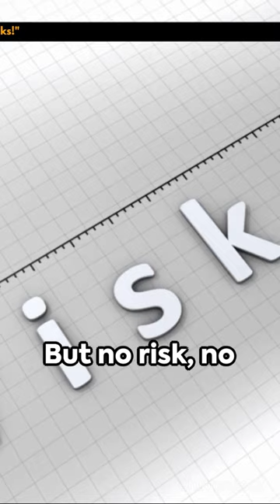Investing in Emerging Markets A Risky Affair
Investing in emerging markets can be a highly precarious endeavor, laden with risks that cannot be overlooked. These markets, characterized by developing economies and volatile financial systems, possess inherent uncertainties that demand careful consideration before engaging in any investment activities. With the potential for high returns comes a corresponding level of risk, making it crucial for investors to thoroughly evaluate the unique challenges and opportunities presented by emerging markets.

One of the primary risks associated with investing in emerging markets is political instability. These regions often experience frequent political transitions, social unrest, and regulatory uncertainties, which can significantly impact the investment climate. Changes in government policies, corruption, and bureaucratic hurdles can pose serious obstacles for investors seeking to navigate these markets successfully. It is essential for investors to stay informed about the political landscape and assess the potential impact of political events on their investments.

Another significant risk in emerging markets is economic volatility. These economies are typically more susceptible to fluctuations due to their reliance on export-driven industries, commodity prices, and foreign capital flows. Currency devaluations, inflation, and sudden market downturns can erode the value of investments and undermine investor confidence. Understanding the economic factors at play and closely monitoring market trends can help investors anticipate and mitigate potential risks.

Additionally, legal and regulatory risks cannot be overlooked when investing in emerging markets. These markets often have less developed legal frameworks, inconsistent enforcement of regulations, and limited investor protection measures. This can leave investors vulnerable to contract disputes, expropriation, and inadequate legal recourse. Conducting thorough due diligence, seeking legal advice, and carefully assessing the regulatory environment are essential steps to minimize the impact of legal and regulatory risks.

Furthermore, emerging markets are also subject to operational risks. Infrastructure deficiencies, inadequate transportation networks, and unreliable utilities can hinder business operations and increase costs for investors. Understanding the operational challenges specific to each market and incorporating contingency plans into investment strategies can help mitigate these risks.

In conclusion, investing in emerging markets can be a risky affair due to various factors such as political instability, economic volatility, legal and regulatory risks, and operational challenges. However, with thorough research, careful planning, and a proactive approach to risk management, investors can capitalize on the potential opportunities presented by these markets while minimizing the associated risks.